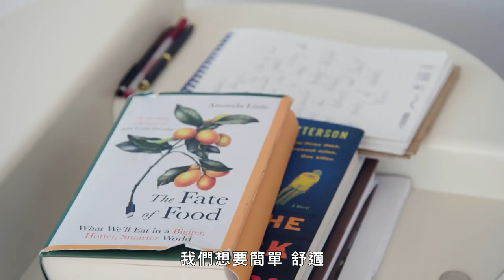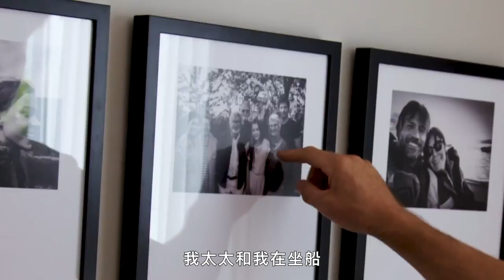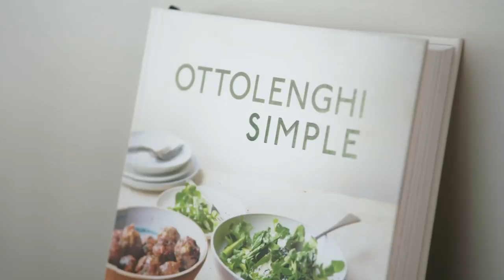婚姻危機？沒老婆同意也想買的房子！尼可拉·科斯特·瓦爾道 私宅大公開｜打開名人豪宅 #40｜Vogue Taiwan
《權力遊戲》尼可拉·科斯特·瓦爾道(Nikolaj Coster-Waldau)
溫馨 、舒適又生活化十足的私宅，
能夠充分地感受到家庭成員的特色！
無論是從傢俱、裝飾品還是裝潢，
讓這個家充滿溫暖和回憶。

【追蹤 VOGUE TAIWAN】
★LINE：VogueTaiwan